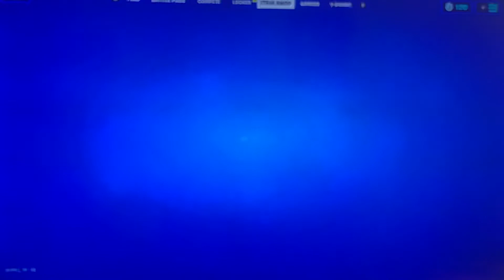Fortnite Chapter 3 Season 1 Battle Pass Review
Today Fortnite Chapter 3 Season 1 battle pass is here and today we’re going to review.